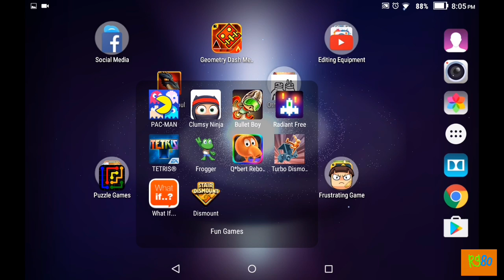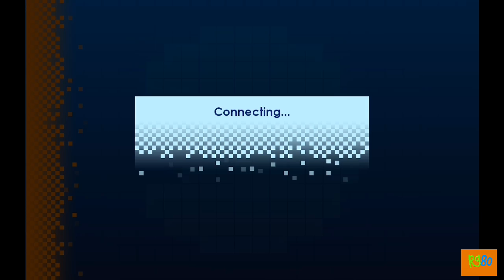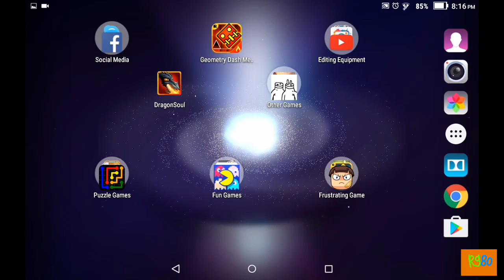Pac-Man (part 2)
Back again with this great retro 80s game we know and love Pac-man. Its free to download no purchase required thankfully. Anyways hope you guys enjoy this video if you do give this a like, comment down below what you think about the video, and subscribe to my channel for more mobile gaming videos, and thanks for watching